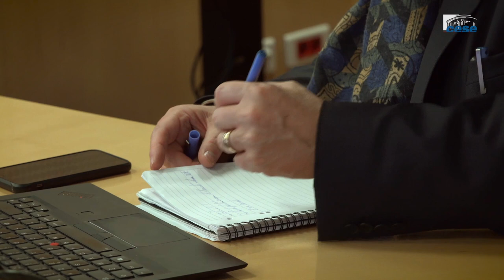Rachel BRISHOUAL (UNSA) - Investissement directs étrangers - cese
Questions à Mme Rachel BRISHOUAL, secrétaire nationale de l'UNSA en charge des questions européennes, auditionnée par la Section des affaires européennes et internationales  du CESE dans le cadre de la saisine : "L’acceptabilité par la société civile des investissements directs étrangers en France".